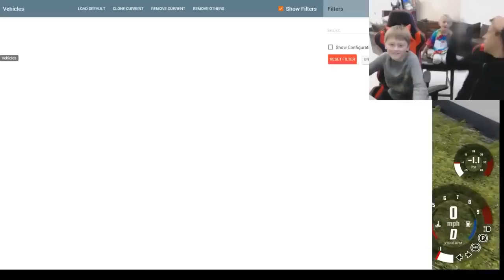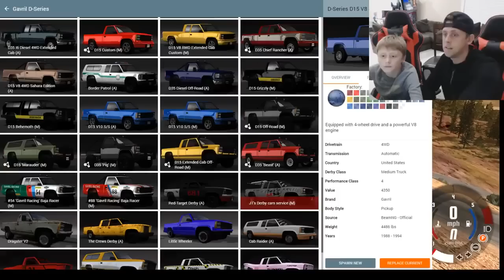ROMAN NOAH AND KANE PLAY beamNG RAMP DISTANCE CHALLENGE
Purpose of use: Copying and using selected parts of copyrighted works for specific educational purposes qualifies as fair use, especially if the copies are used infrequently or just one time, and are not included in the regular curriculum.
Proportion/extent of the material used: Duplicating excerpts that are short in relation to the entire copyrighted work or segments that do not reflect the "essence" of the work is usually considered fair use.Copying an entire work may be considered a violation of copyright.
-I'm going to put it simply I am not roman nor do I claim to be
-I'm a fan which doesn't make any money from the videos I upload
-I upload these videos so the people who want to see the gaming bits of romans videos can